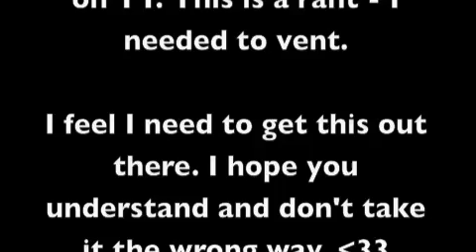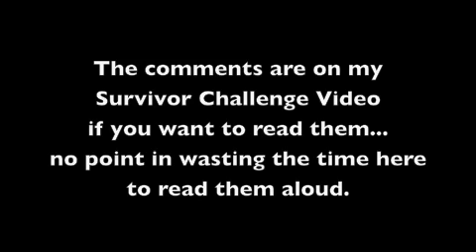This is a TOTAL RANT. This is truth.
I'm making a gamble in posting this video, but it seems like something I need to do...

Random commenter, whoever you are, I hope you see that you were wrong, and that you've really hurt me by your accusations. You crossed the line when you said that I am fake and I must stand up for myself.

This is in no way a plea for attention, or something for drama. I wish this shit never would happen, but as it is - there's shit that needs to be cleared up.